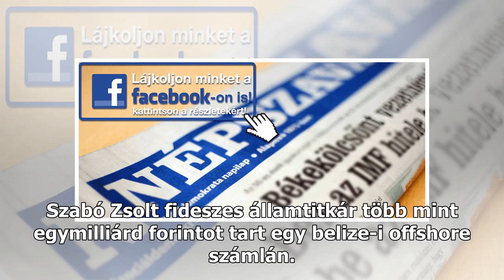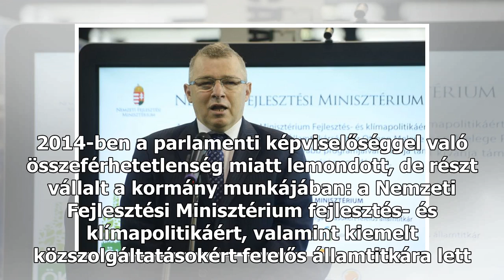Dollármilliókat parkoltat offshore számlán a fideszes államtitkár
Szabó Zsolt fideszes államtitkár több mint egymilliárd forintot tart egy belize-i offshore számlán. 4,86 millió dollár, több mint egymilliárd-kétszáz millió forint van egy olyan offshore cég bankszámláján Belize-ben, amelynek igazgatója Szabó Zsolt fideszes képviselő, államtitkár és felesége, írja a...